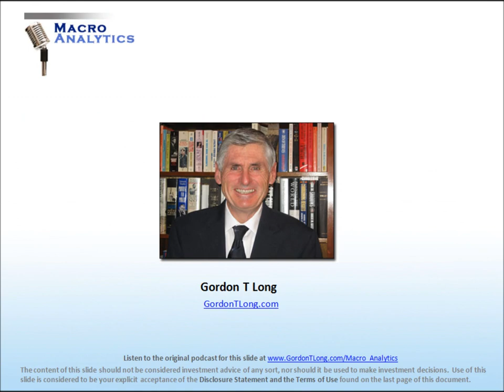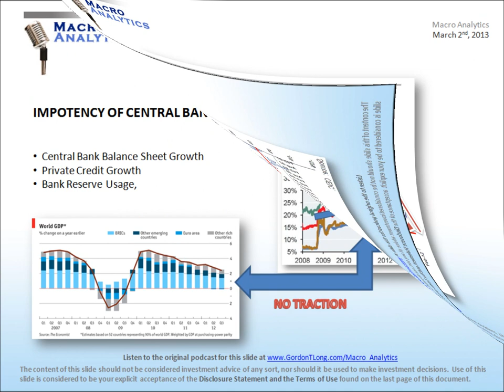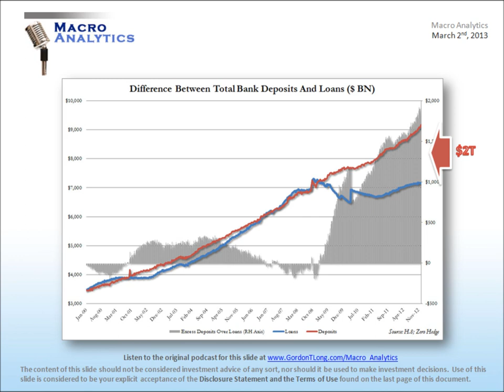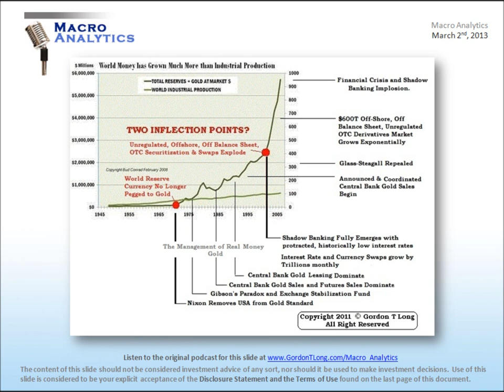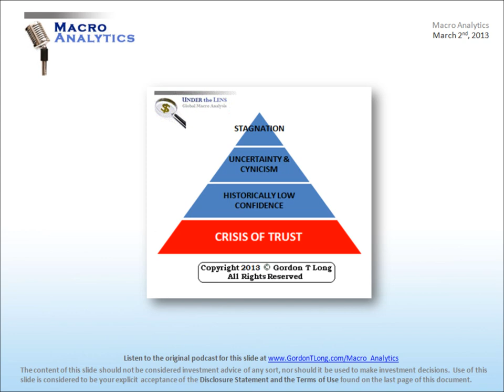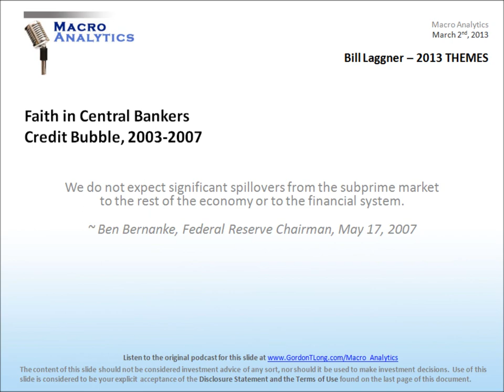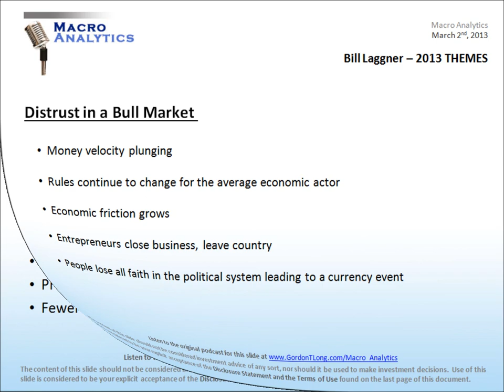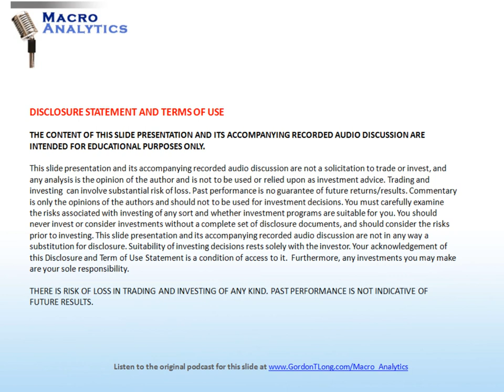03-02-13 Macro Analytics - ROUND TABLE with Bill Laggner - Part-II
With the aid of 77 slides, THE THREE WAY ROUND TABLE discusses the issues facing China and Japan in the context of Central Bank actions, both within these sovereign countries, but also as a recipient of global central bank actions.

Bill Laggner highlights some serious reservations he has about the prognosis for these two countries based on the degree to which credit has expanded within the Shadow Banking strcutures and invested in real estate construction which he believes is showing a top to now be in..

Many of the issues facing China are poorly understoodand due to opaque and misleading reporting in addition to misperceptions by western investors.

OVERAL GLOBAL EXPECTATIONS FOR 2013

Profit Recession Likely

Expect Credit Spreads to Widen

Sovereign Debt Levels to Continue to Increase Unabatted

Continued & Growing Fiscal Deficits Around the world

Looming Tax Revenue Problems

A Shrinking REAL Economy

Profits have Peaked for this Cycle Fewer and

Fewer Places to Speculate In the Chase for Yield

Investor confidence in the omnipotence of central bankers is misplaced in Bill's eyes, and investors will pay the price in the not to distant future.